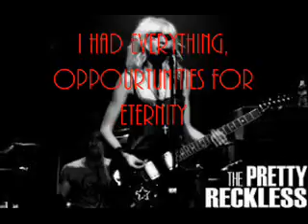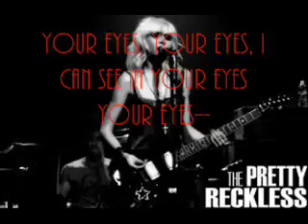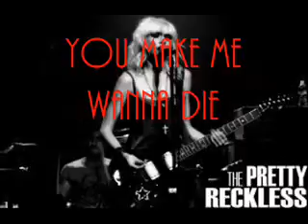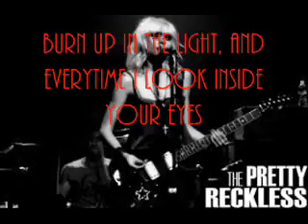The Pretty Reckless- Make Me Wanna Die (Lyrics)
Thought I would try to make one of these~ Enjoy!